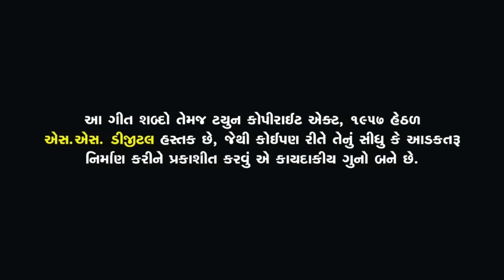Maniti Hatu Kadla Layo - Gopal Bharwad | Hansha Bharwad | FULL VIDEO SONG | માનિતી હાટુ કડલા લાયો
SONG : Maniti Hatu Kadla Layo
SINGER : Hansha Bharwad, Gopal Bharwad
LYRICS : Ramesh Vachiya
Special Compose : Vishnu Mundhva
Artist : Sushil Shah,Viyona Patil, Sejal Panchal
Concept - Director : Faruk Gayakwad
Sp. Advice : Kandhal Odedara
D.O.P : Sahezad Mansuri (Tipu)
Video Edit by : Naresh Rajput
Production : Mahesh Prapati
Producer : VISHNU MUNDHVA MO.8000002290
Co. Producer : Monty Mundhva
LABEL : SS DIGITAL
DIGITAL PARTNER : RDC Media Pvt. Ltd.